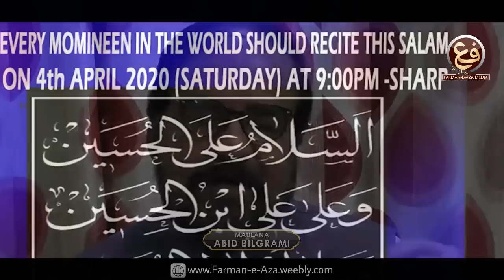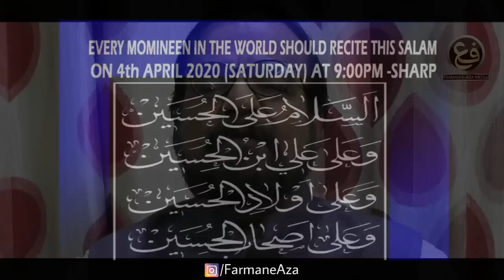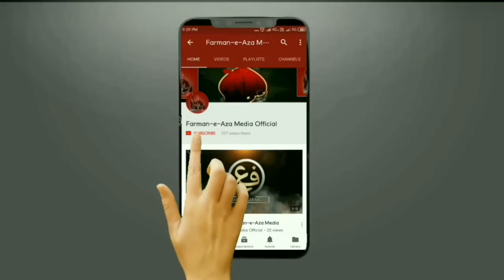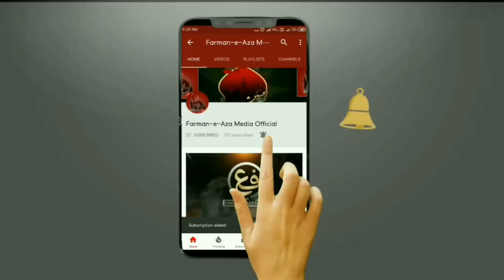MAKHSUS AAMAL 15 SHABAN | Maulana Abid Bilgrami | Makhsus Aamal Shab-e-Barat | Corona Virus Covid19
• • • AAMAL 15 SHABAN • • •

Corona Virus Se Mehfuz Rehne Ka Wazifa | Covid19

Aamal 15 Shaban | Aamal Shab-e-Barat | Paigham
Shab-e-Wiladat Imam-e-Zamanaع

Speaker | Maulana Abid Bilgrami

FARMAN-E-AZA MEDIA

☆• Related Searches •☆